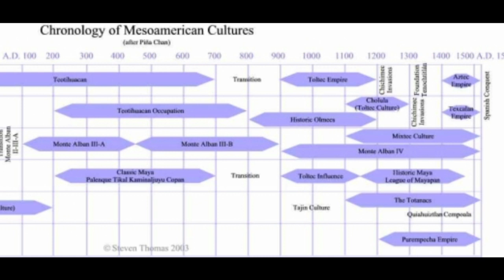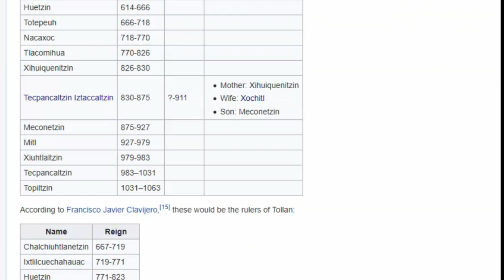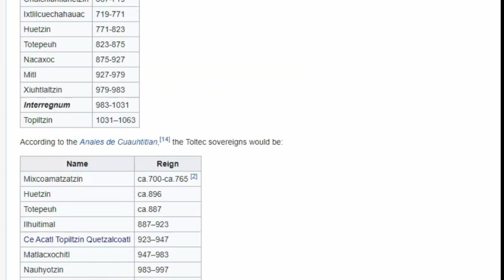Xochitl | The Last Toltec Empress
Welcome to Little Sleights, where we discuss the men and women lost in the shadows cast by history's limelight.

This week we talk about the Toltec Empire and it's last empress, Xochitl. Myth and reality collide.